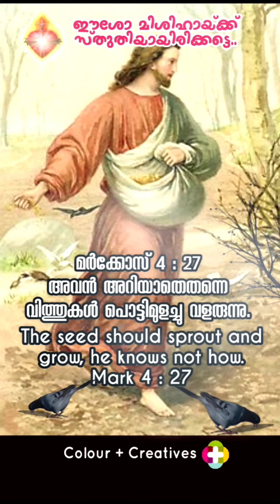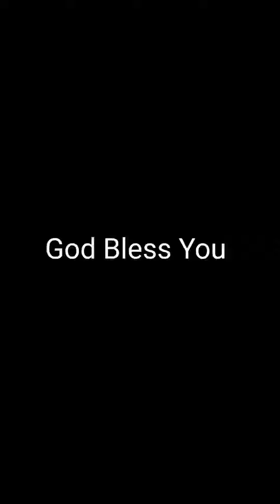Morning Thoughts 009 | പ്രഭാത ചിന്തകൾ 009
അക്കാലത്ത്, യേശു ജനക്കൂട്ടത്തോട് പറഞ്ഞു: ദൈവരാജ്യം, ഒരുവന്‍ ഭൂമിയില്‍ വിത്തു വിതയ്ക്കുന്നതിനു സദൃശം. അവന്‍ രാവും പകലും ഉറങ്ങിയും ഉണര്‍ന്നും കഴിയുന്നു. അവന്‍ അറിയാതെതന്നെ വിത്തുകള്‍ പൊട്ടിമുളച്ചു വളരുന്നു. ആദ്യം ഇല, പിന്നെ കതിര്‍, തുടര്‍ന്ന് കതിരില്‍ ധാന്യമണികള്‍ – ഇങ്ങനെ ഭൂമി ഫലം പുറപ്പെടുവിക്കുന്നു. ധാന്യം വിളയുമ്പോള്‍ കൊയ്ത്തിനു കാലമാകുന്നതുകൊണ്ട് അവന്‍ അരിവാള്‍ വയ്ക്കുന്നു.
    അവന്‍ വീണ്ടും പറഞ്ഞു: ദൈവരാജ്യത്തെ എന്തിനോടു താരതമ്യപ്പെടുത്തും? എന്ത് ഉപമ കൊണ്ട് അതിനെ വിശദീകരിക്കും? അത് ഒരു കടുകുമണിക്കു സദൃശമാണ്. നിലത്തു പാകുമ്പോള്‍ അതു ഭൂമിയിലുള്ള എല്ലാ വിത്തുകളെയുംകാള്‍ ചെറുതാണ്. എന്നാല്‍, പാകിക്കഴിയുമ്പോള്‍ അതു വളര്‍ന്ന് എല്ലാ ചെടികളെയുംകാള്‍ വലുതാവുകയും വലിയ ശാഖകള്‍ പുറപ്പെടുവിക്കുകയും ചെയ്യുന്നു. അങ്ങനെ, ആകാശത്തിലെ പക്ഷികള്‍ക്ക് അതിന്റെ തണലില്‍ ചേക്കേറാന്‍ കഴിയുന്നു. അവര്‍ക്കു മനസ്സിലാകുംവിധം ഇത്തരം അനേകം ഉപമകളിലൂടെ അവന്‍ വചനം പ്രസംഗിച്ചു. ഉപമകളിലൂടെയല്ലാതെ അവന്‍ അവരോടു സംസാരിച്ചിരുന്നില്ല. എന്നാല്‍, ശിഷ്യന്മാര്‍ക്ക് എല്ലാം രഹസ്യമായി വിശദീകരിച്ചു കൊടുത്തിരുന്നു.